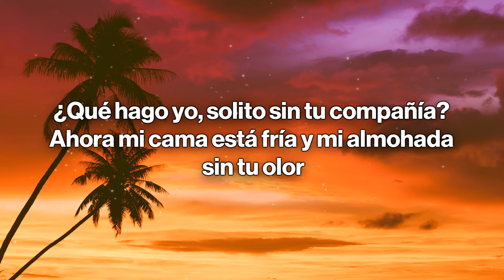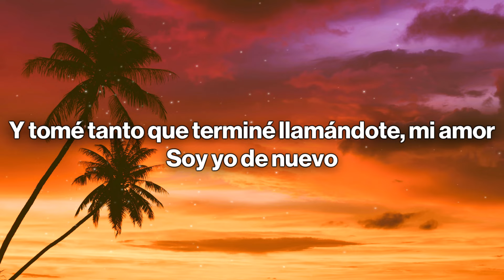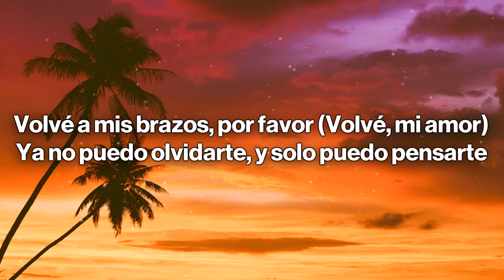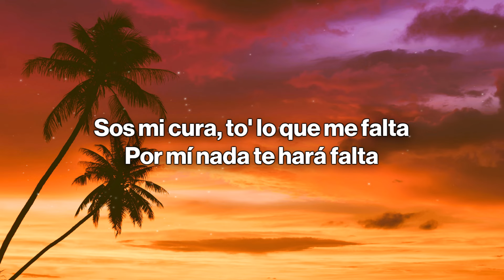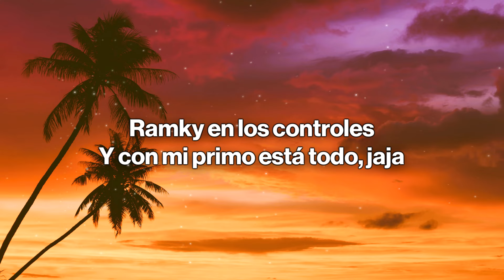Luck Ra, Nicki Nicole - DOCTOR (Letra/Lyrics)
🎤 Letra/Lyrics: Luck Ra, Nicki Nicole - DOCTOR
[Refrán: Luck Ra]
Y no vuelvas a pedir perdón
Porque esos malos tragos los tragué
Ya dolió lo que tenía que doler

[Verso 1: Luck Ra]
¿Qué hago yo, solito sin tu compañía?
Ahora mi cama está fría y mi almohada sin tu olor
¿Qué hago yo? Si eras el amor de mi vida
Y ahora solo me queda vida porque ya perdí tu amor

[Coro: Luck Ra & Nicki Nicole]
Y ya no pienso en nadie, nadie que no seas vos
Y no existe un doctor para sanar mi corazón
Y no existe un doctor para sanar este dolor

Me recomendaron alcohol para olvidarme 'e tu amor
Y tomé tanto que terminé llamándote, mi amor
Soy yo de nuevo
Volvé a mis brazos, por favor (Volvé, mi amor)
Ya no puedo olvidarte, y solo puedo pensarte
Aunque salga en la noche soltera
Siempre quiero volver a tu cama
Solo vos puedes curarme y esto el doctor lo sabe
Sos mi cura, to' lo que me falta
Por mí nada te hará falta

[Refrán: Luck Ra]
(Para vos, traidora)

[Coro: Nicki Nicole, Nicki Nicole & Luck Ra]

[Outro: Luck Ra & Nicki Nicole]
L-U-C-K
Con la Nickiriki
Ramky en los controles
Y con mi primo está todo, jaja